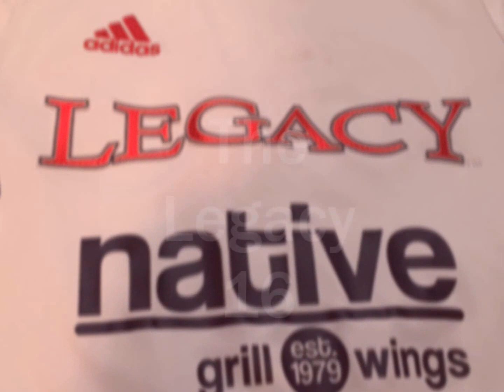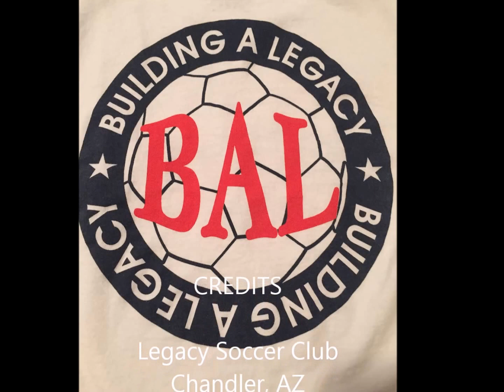The Legacy 16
Attacking moves and escapes
Legacy Soccer Club
Chandler, AZ